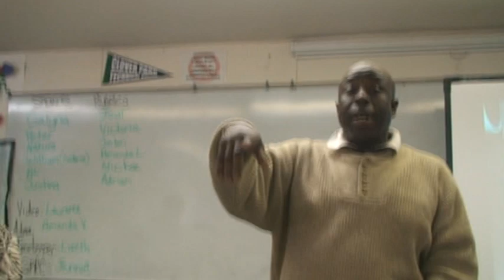SPEECH #2--DEMONSTRATION/INSTRUCTION SPEECH--William Hines--Drumming-Spring 10 1400--Drumming